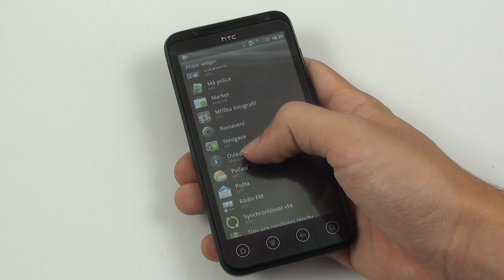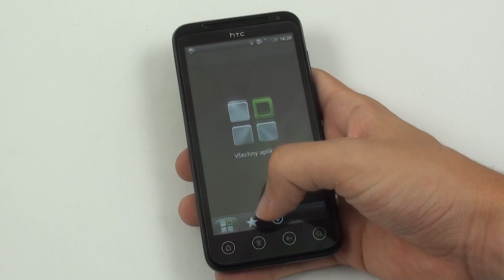HTC Evo 3D - OS Android 2.3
HTC Evo 3D a prohlídka operačního systému Android 2.3 s nadstavbou HTC Sense. Více na